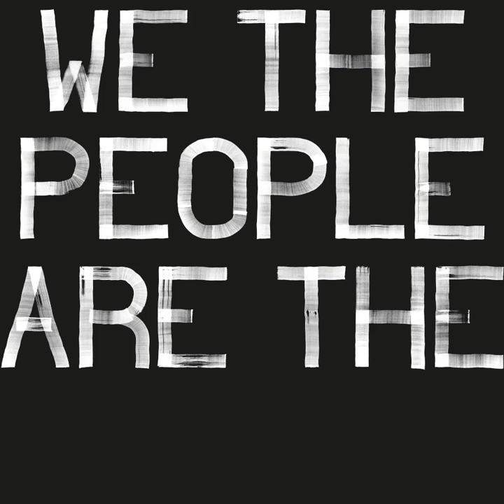We The People Are The Work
We The People Are The Work was a major visual arts project in Plymouth curated by Foreground Director Simon Morrissey that explored ideas of power, protest and the public.

The project built connections between the people of Plymouth and internationally renowned artists Claire Fontaine, Peter Liversidge, Antonio Vega Macotela and Eduardo Thomas, Ciara Phillips and Matt Stokes, through structures that involved people living in Plymouth in generating the ideas artworks in the exhibition alongside the artists.

Venues across the city ranging from Plymouth City Council’s Council House to the city’s public galleries were animated by a series of new commissioned artworks that explored our engagement with politics and identity. In the wake of recent global events – from Brexit, to the election of Donald Trump as the new president of the United States, to the recent UK general election – the exhibition explored both the shard experiences and social difference that shape our society and our aspirations and fears for the future.

The new artworks commissioned especially for and with the people of Plymouth are concerned with ideas of articulation and power – how do we as individuals, as the public, get our voices heard within or against the structures of power that govern our lives an claim to speak for us, the people?

You can view all Behind The Scenes films that allow viewers to revisit this major project with special insight into how each individual commission was produced as well as the thoughts and ideas that underpinned the exhibition as a whole over on our channel.